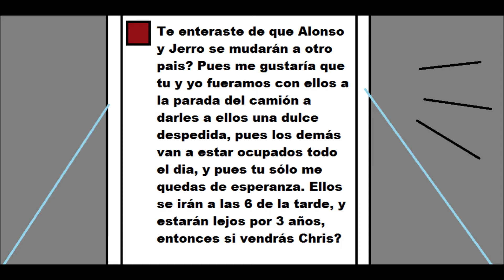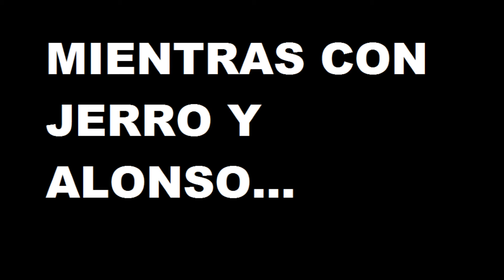El Secreto Del Equipo: Episodio 12 - Demasiado Tarde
SINOPSIS: Chris y Jenny le dan una cordial despedida a unos amigos que se van del país, sólo que ocurre algo...

xd ayer un episodio y hoy otro baia baia... solo que este es un episodio muy interesante ouo